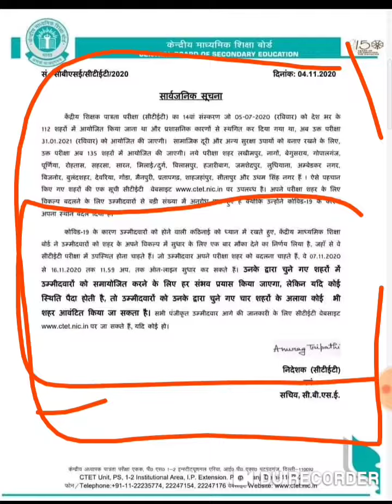CTET_२०२० 👉31/01/21 को आयोजित होगा सीटेट जुलाई 2020,सीबीएसई ने किया ऐलान.... कोरोना की वजह से